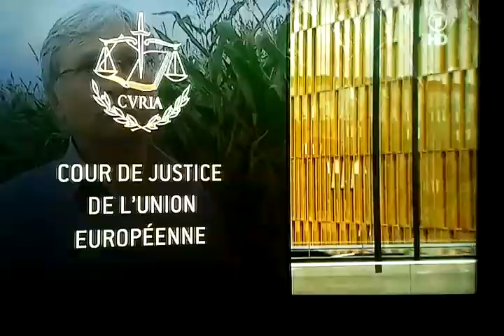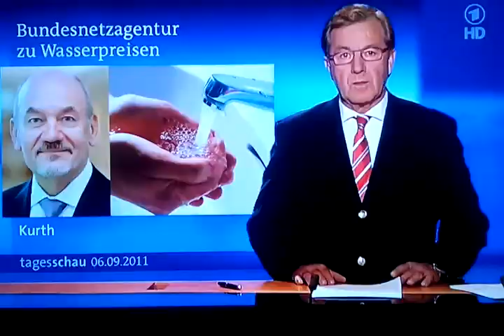Genmanipulierte Pollen im Honig. Ein kleiner Sieg